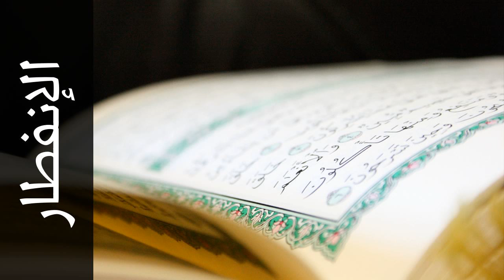سورة الإنفطار عبدالرشيد صوفي - Surah Al-Infitaar Abdulrasheed Soufi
استماع سورة الإنفطار  كاملة بدقة عالية للقارئ الشيخ عبدالرشيد صوفي  - السوسي عن أبي عمرو  .

Surah Al-Infitaar ( The Cleaving ) recited by Qari Abdulrasheed Soufi  - Rewayat Assosi A'n Abi Amr .